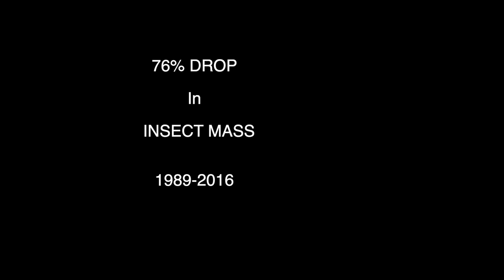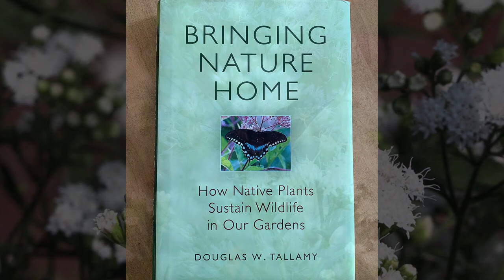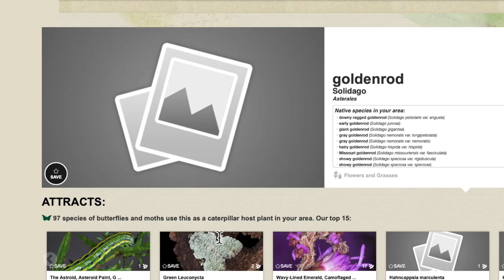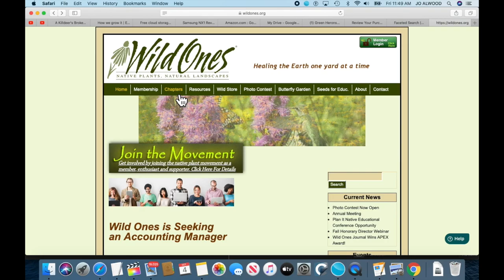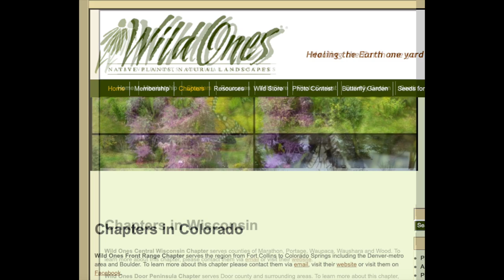Importance of Putting in Native Plants [Part 2]: What You Need to Know about Native Plant Gardening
Here's an overview of what you need to know if you're starting to put in native plants. Thanks to Birdy Official for footage of nestlings being fed caterpillars as well as to Mel Diotte for footage of Goldfinches squabbling and Larry Reis for his photo of a bee on Prairie Willow tricolored bumblebee Queen). St. Louis viewers might be interested in contacting the St. Louis Audubon Society. Their Bring Conservation Home program offers consultation (for a nominal cost) about what to plant in your yard.